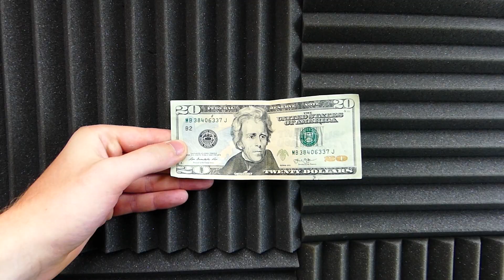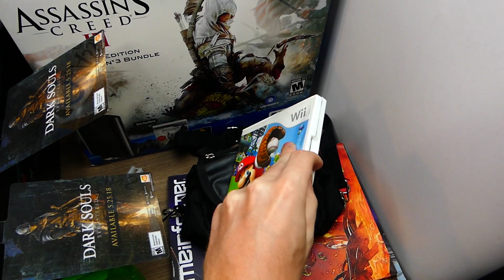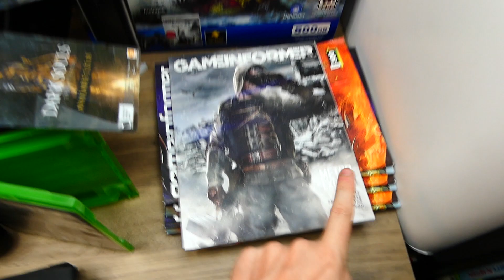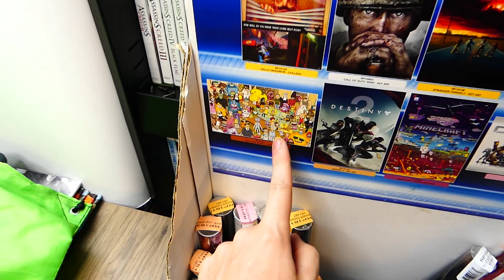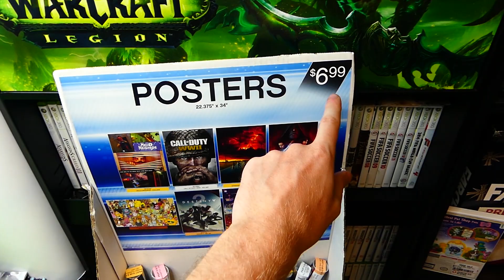WHAT SHOULD I BUY WITH $20 DOLLARS?? Dumpster Dive Finds Week 94